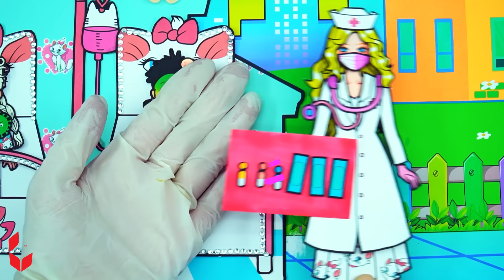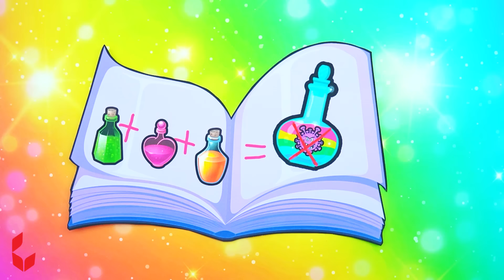Oh No! Rapunzel Afraid of Injection - Decorate Barbie Doctor New Room | DIY Paper Dolls Animation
Doctor Barbie is a good doctor but has a lazy bath. Baby Rapunzel and friends will help the doctor makeover and redecorate the hospital

CREDIT
Idea Writer - Van Tho
Designer - Honey Trang
Artist - Van Tho
Editor - Narkissos